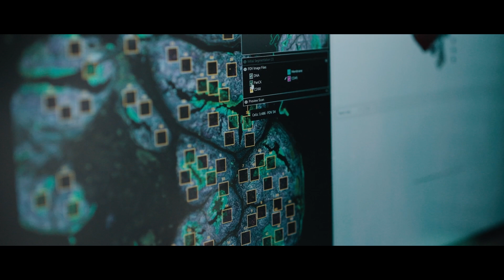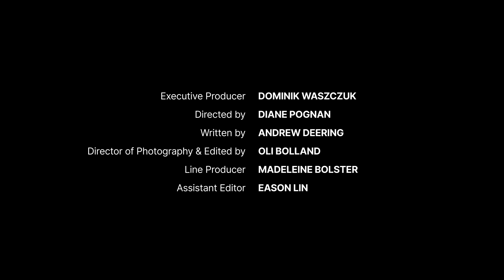How AbbVie Uses Technology to Accelerate Drug Development for Patients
Learn how we aim to use innovative technologies like AI, wearables and automation to deliver medicines to patients faster. Featuring AbbVie leaders Howard Jacob, Stephen Muldoon and Michelle Crouthamel.